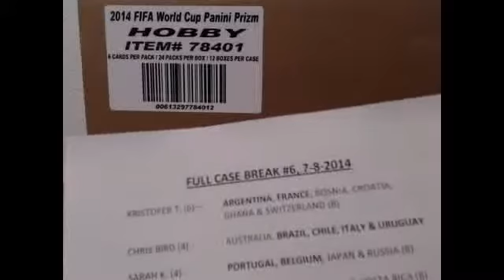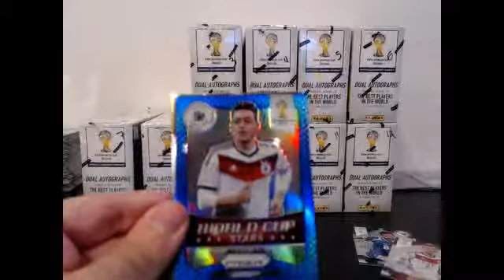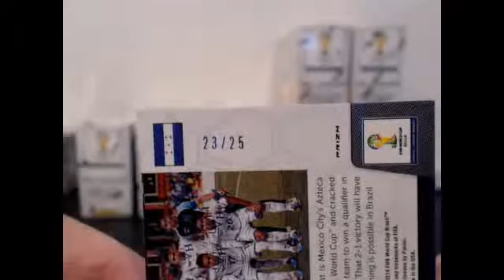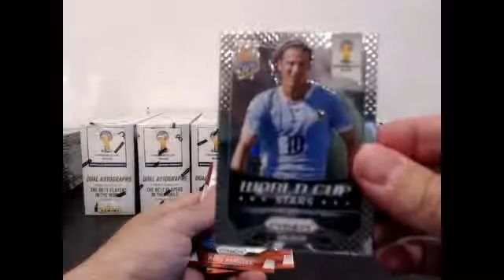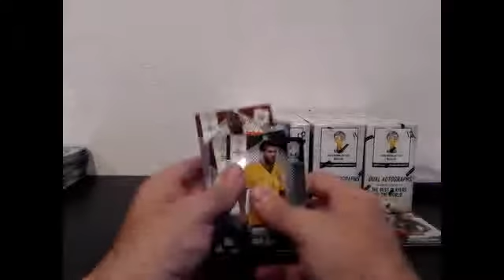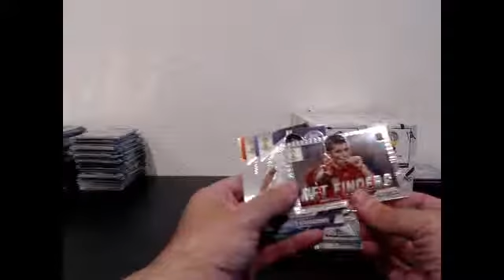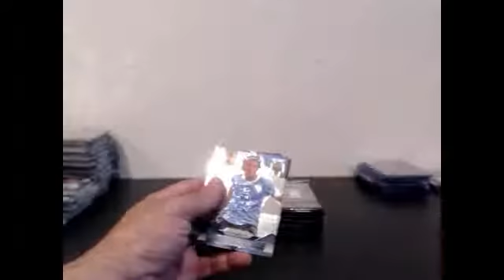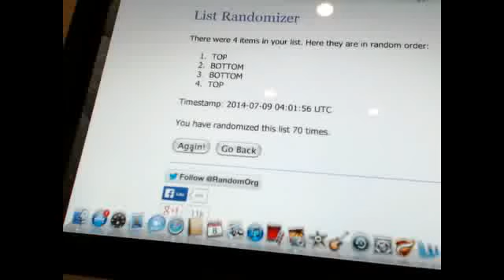CASE BREAK #6, 7-8-2014, EBAY & DIRECT, BLACK MOJO 1/1